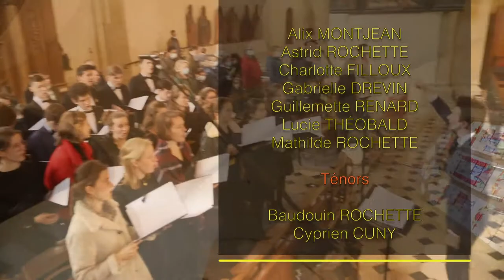Dimanche 31 octobre Extrait de la messe de 11h00 Choeur EPHATA